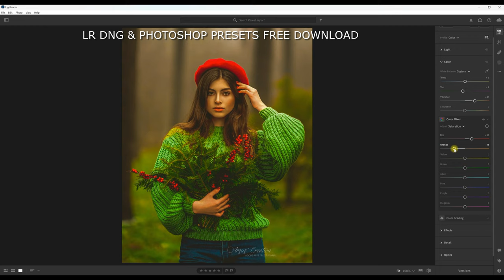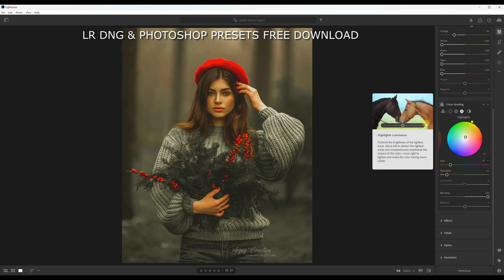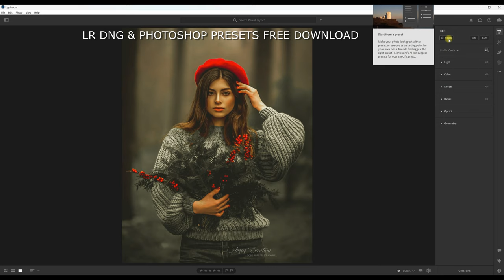Dramatic Presets - Lightroom Mobile Presets DNG & XMP | Dramatic Lightroom Presets Free Download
In this lightroom mobile photo editing tutorial, I will show you How to edit outdoor photography editing to look DRAMATIC MOODY RED color grading.

☑️ PLEASE READ THIS ARTICLE:-
This file is protected by a small password. Please check the password in this video, it will appear any time on your screen (upper right corner i button). A password is a 6-digit number, which will appear separately and randomly.

For password example:-

1. Password 569***
2. Password ***123

This file is protected by a small password. The password is posted on the video.

☑️ HOW TO GET THIS FILE PASSWORD

🔶 The password will appear as a card (i) in the upper right corner.
🔶 Watch this tutorial on your YouTube app PC or mobile to get the PASSWORD.

☑️ HOW TO DOWNLOAD THE PRESET:

🔶 Download the DNG File from Google Drive

Sometimes presets do not work on every photo, so try to edit some settings manually to get better results on your photos

lightroom presets,
lightroom mobile preset kaise download kare,